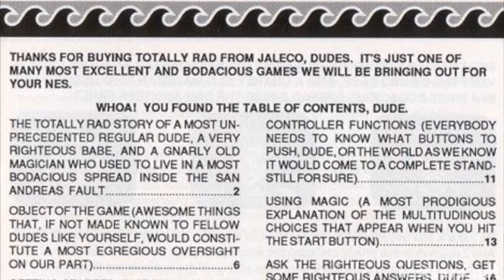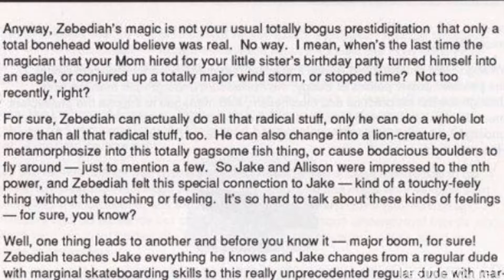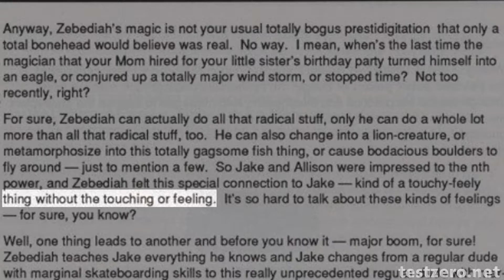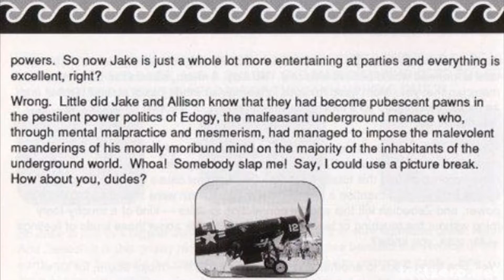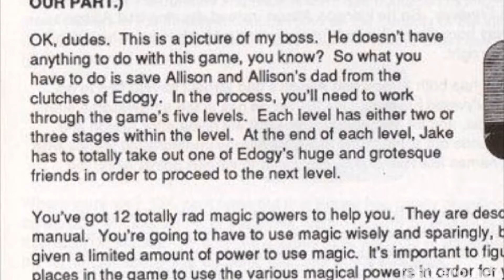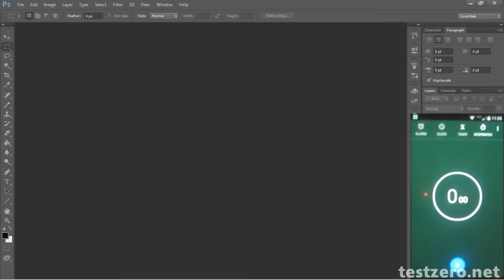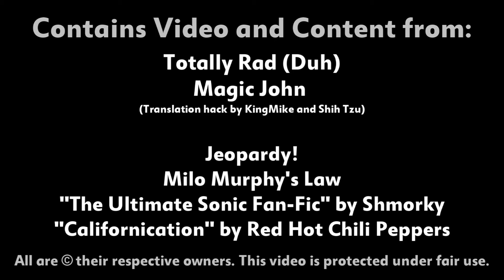Totally Rad - The Test Chamber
EPILEPSY WARNING
(No I'm not joking. This game has a lot of full screen flashing)

Hey dudes! Come on a most triumphant journey into the most excellent world of targeted marketing! Are you a rad enough dude to rescue your girlfriend?